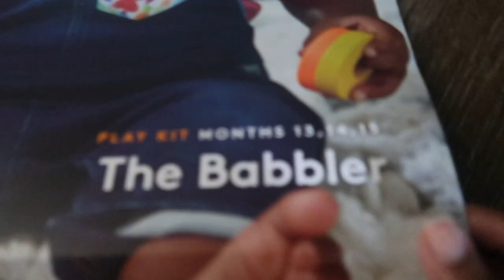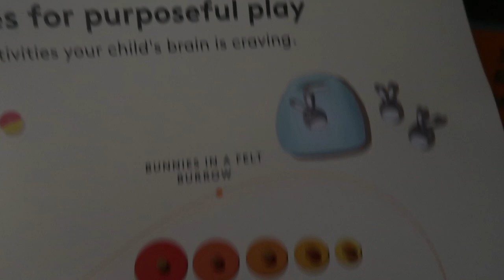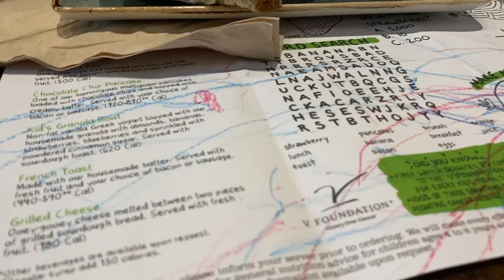THIS COULD'VE BEEN MUCH WORSE...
SO MUCH HAS CHANGED SINCE I'VE BEEN GONE. I CAN'T WAIT TO FILL YOU GUYS IN ON EVERYTHING.

WE WERE IN THE HURRICANE, BUT THANKFULLY IT WAS NOT HORRIBLE FOR US..